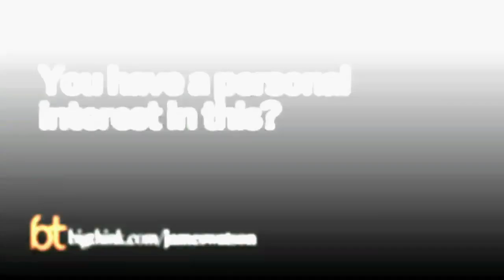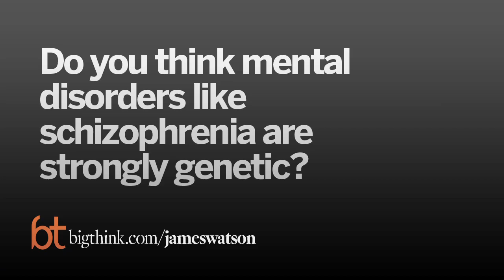James Watson: Marijuana Can Trigger Schizophrenia